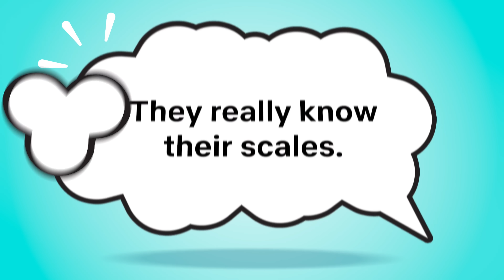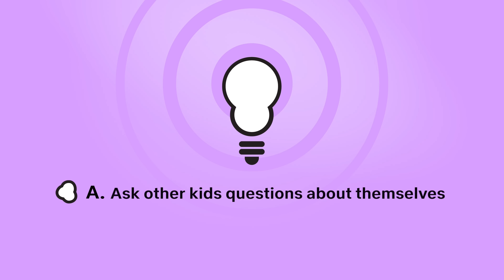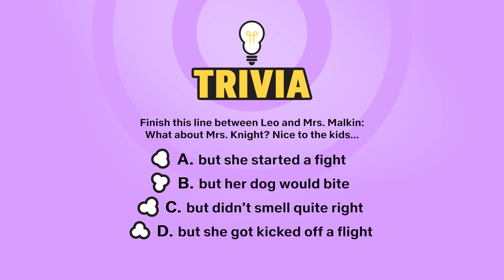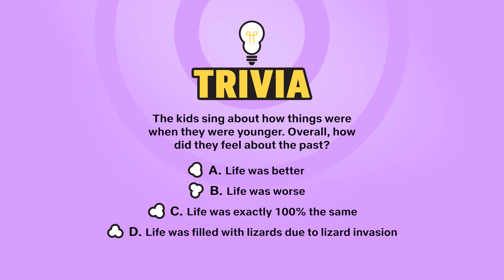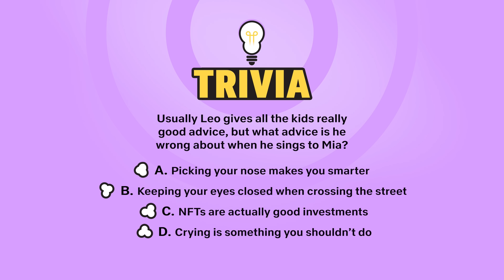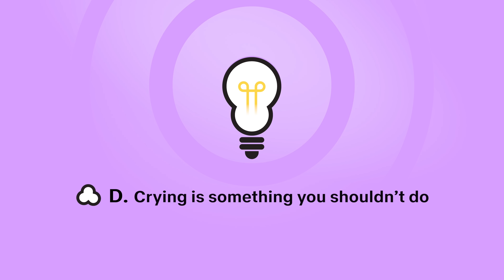How Well Do YOU Know the Songs from Leo? | Popcorn Brainstorm! 🍿 Podcast for Kids | Netflix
Amy and Dominique are still living their best Leo life! Get ready for some music trivia and rhyming games inspired by the music from Leo! Feel free to sing along, if you really want to.